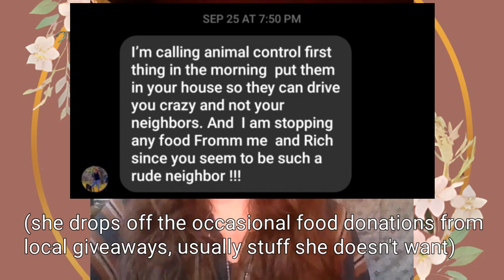Pregnancy Vlog - Weeks 33-35 - Deflated Breasts?! (Sorry Guys lol) Stress, Sickness, Karens and...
So sorry about the rough format in this video. It has been very stressful and I have to be careful what I say on video regarding "Authority" due to legalities. I do hope to have another video outlining my experiences with Western Authority as a social outsider.
Thank you for being patient with me in my most vulnerable time.